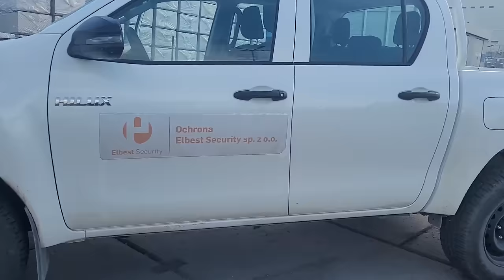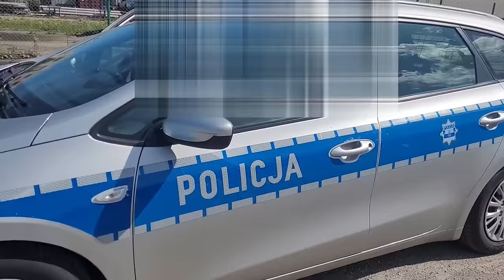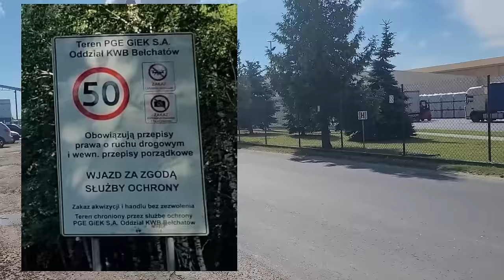Elektrownia Bełchatów. Nagrywam. Interweniuje ochrona i policja. Ignorują przepisy? Cz. 2 #92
Druga część materiału przedstawiającego pretensje ochrony i policji dotyczące filmowania obiektu, którego ponoć nie można filmować. Ponoć...

Muzyka: Blacksmith - Godmode